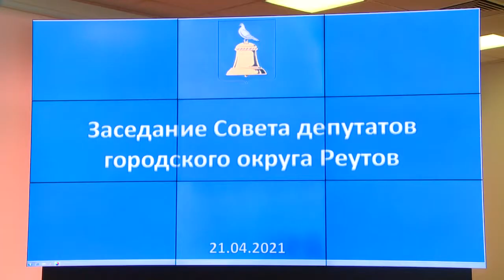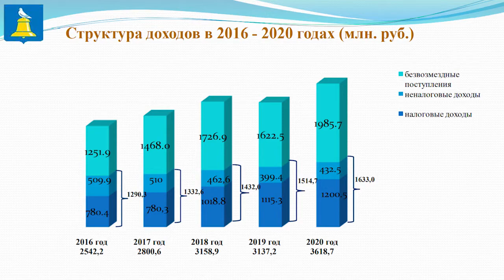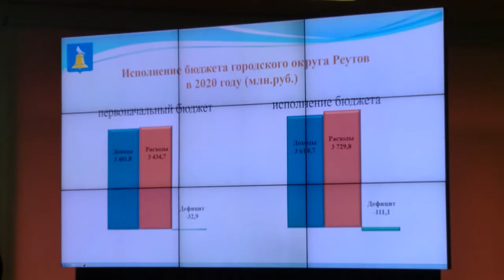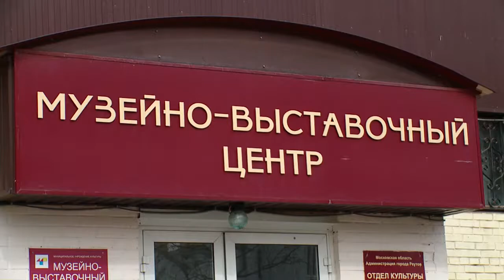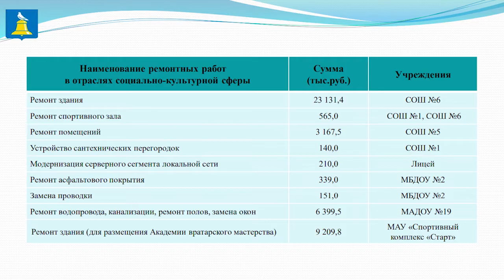РЕУТОВСКИЕ ДЕПУТАТЫ ЗАСЛУШАЛИ ИТОГИ ИСПОЛНЕНИЯ МУНИЦИПАЛЬНОГО БЮДЖЕТА ЗА 2020 ГОД 22.04.21